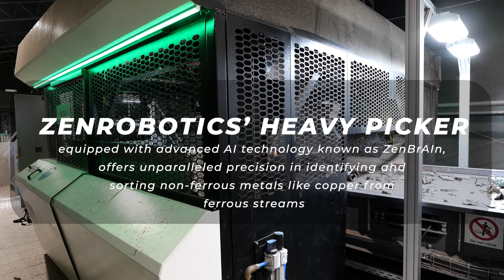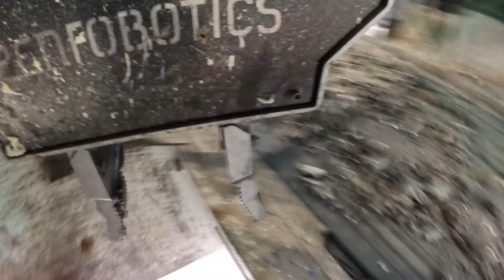Scrap Metal Sorting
Mitigate the risks associated with scrap metal sorting with ZenRobotics Heavy Picker. Our Heavy Picker can clean your ferrous metal stream and achieve a copper contamination of less than 0.1%. Not to mention, the unrivaled capacity it offers compared to manually sorted belts.